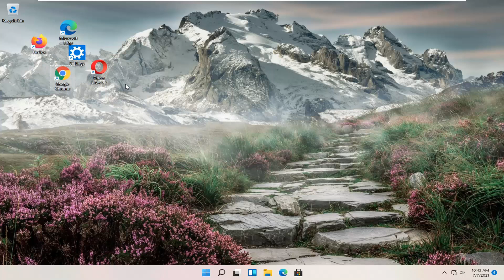Fix Extremely Large Desktop Icon Spacing Windows 11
If you turn on Align icons to grid, your desktop icons will automatically be snapped into place as designated by an invisible grid on your screen. The grid keeps the icons aligned with each other to prevent them from overlapping.

If you turn off Align icons to grid, your desktop icons will no longer be snapped into place by grid.

This tutorial will show you how to turn on or off align desktop icons to grid for your account in Windows 11.